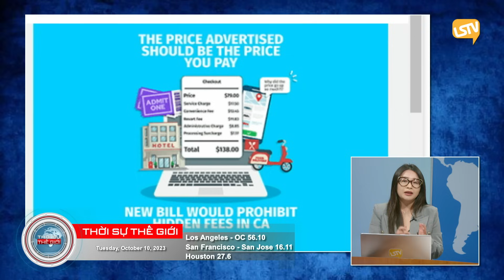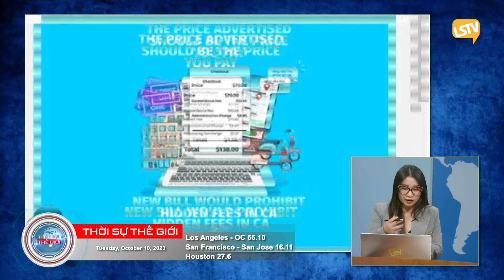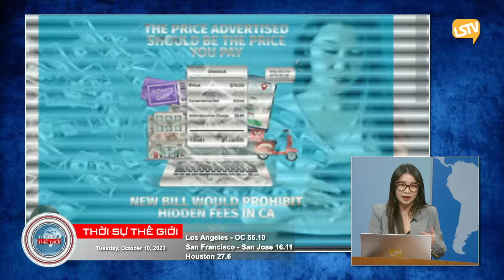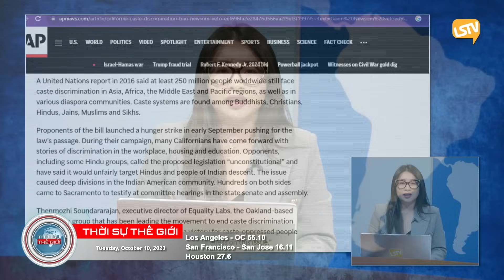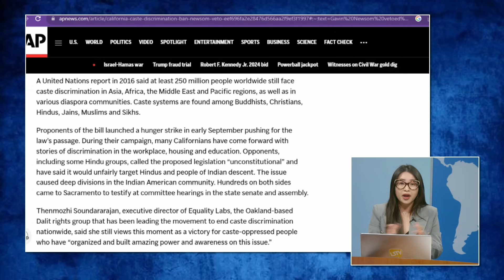Thời Sự Thế Giới P3 (10-10-23) California cấm 4 loại phụ gia sử dụng trong thực phẩm